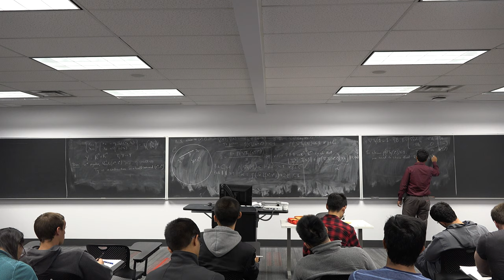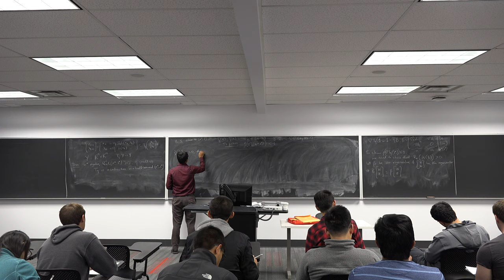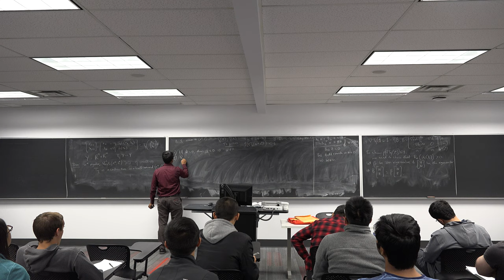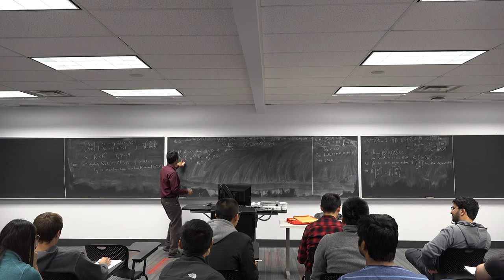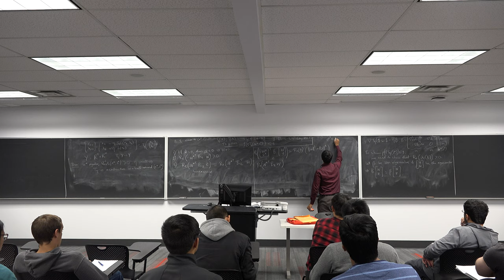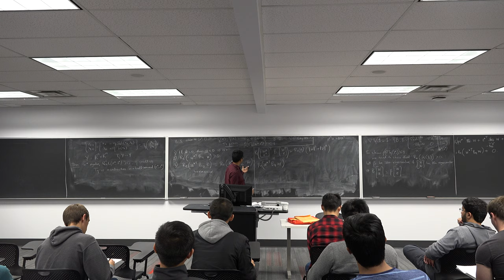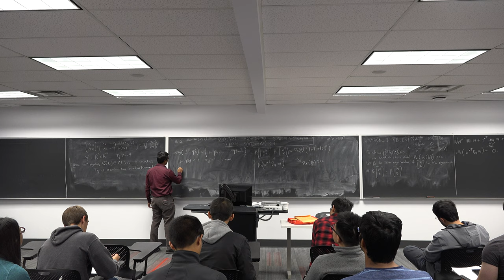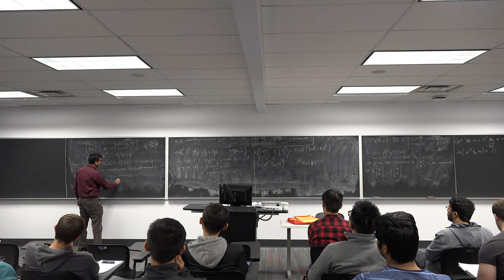ECE 5759: Nonlinear Programming Lec 23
A Lagrangian method coupled with the method of multipliers. Convergence proof using Banach contraction mapping theorem